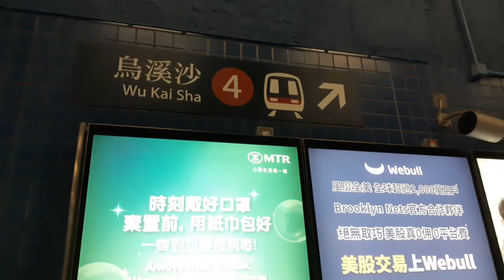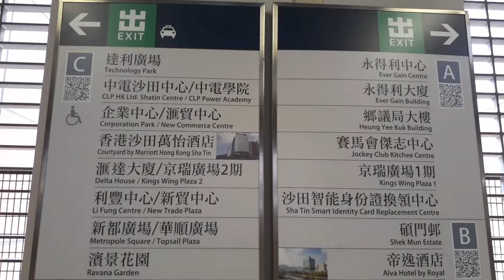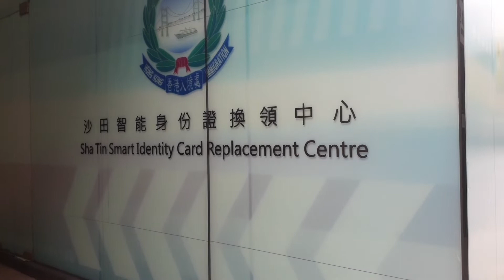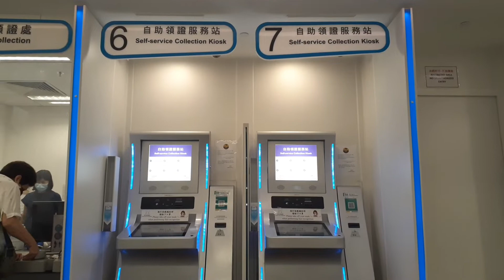HOW TO GET THERE IN SHATIN SMART IDENTITY CARD REPLACEMENT CENTRE HONGKONG | RIZA GOYO